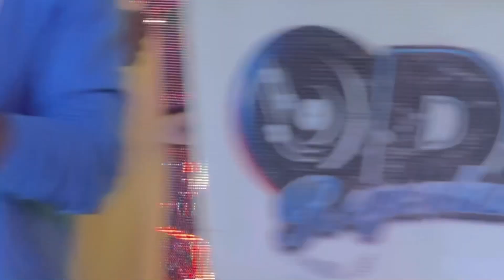Medikal, Lil Win, Kweku Flick, Wendy Shay, Guru , Kecke , TicTac etc performed at Fetu Festival